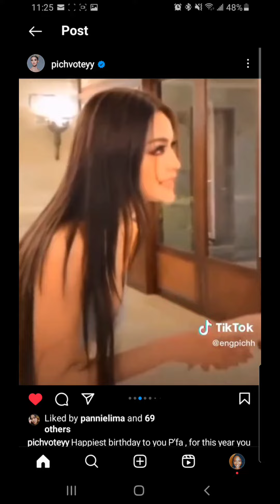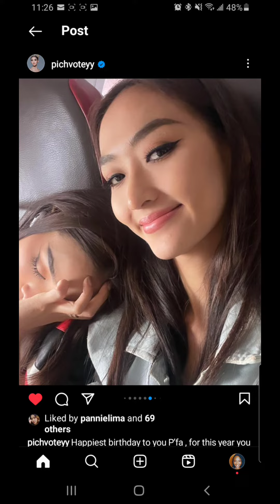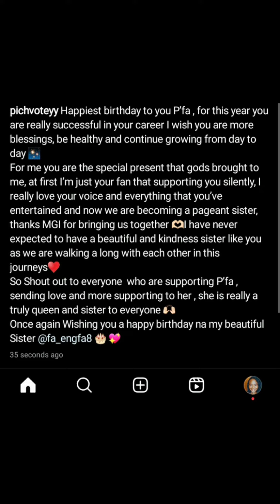Pichy Wishes Engfa a Happy Birthday 🎂 🥳